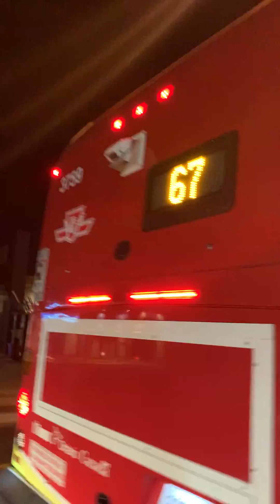TTC BYD bus on route 67 pharmacy to Victoria park station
2. when it tuned grey click on the bell icon
3. click all beside the bell icon
4. comment
5. like the video